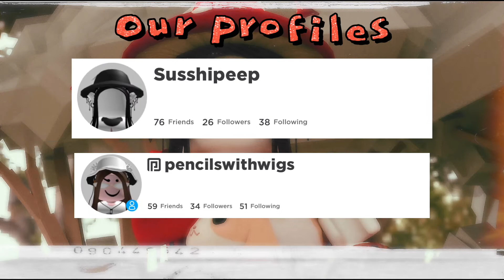Modern Blue Container home Part 3 [] Adopt me Speed build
HELLO! speed build yey! there will be a part 4 but this is part 3 :D so fun. hehe enjoy the video
Music used (NOTE: none of this music is made by me pls support the creators :)
0:00 - Intro
0:20 - LAKEY INSPIRED - In My Dreams
3:03 - Sorry Haha I Fell Asleep
5:41 - (no copyright music) chill type beat river royalty free music prod. by lukrembo
7:48 - han and leia theme lofi (feat. King I Divine)
-ALL of these builds are designed by me I will write in here if I got inspiration! :D
Cost of house : 830
House used : container home
Estimated time : 40 min
Have a nice day hehe :3